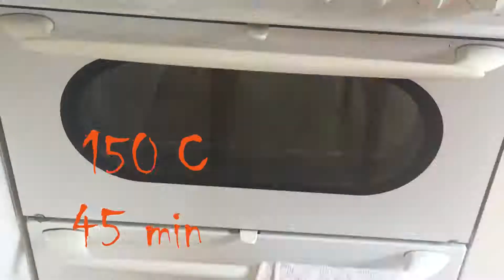How to make a pumpkin soup? Super Recipe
▶️Only here you can see restaurants life from backstage.
How to open a restaurant?
If you want to open your own restaurant, but you do not know how to do it!
▶️You will see here trips around the world so you can see different cuisine and cultures.

Equipment I used to make this video:
Selfie stick - Benro
Mic - Rode